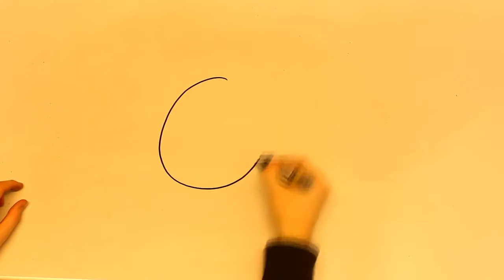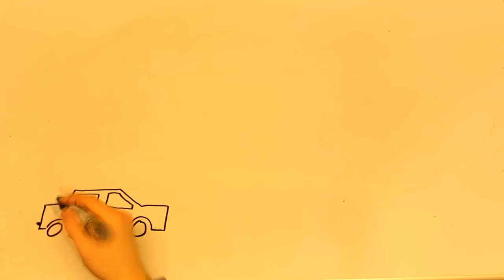Hvad er global opvarmning?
Denne video viser hurtigt hvad global opvarmning er.

* Der er en lille fejl i slutningen af videoen hvor der står 132 km; det er 26 km i stedet.

Video lavet af Jakob og Julius i 8.A på Strandvejsskolen (i projektuge).